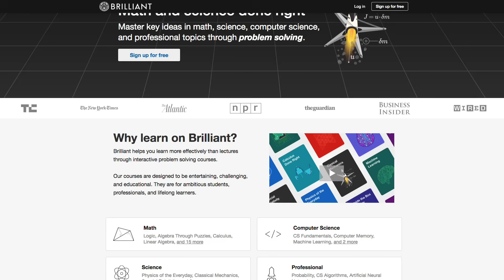Dealing With Frustration As A Web Developer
In this video we will talk about some triggers of frustration in development/programming and some ways to deal with them